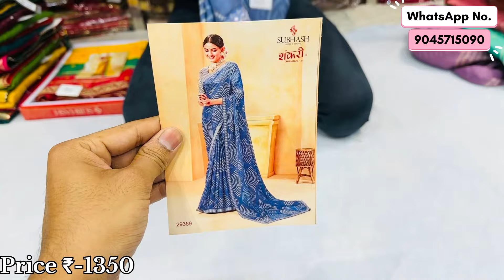Fancy Latest Saree Collection || Partywear Saree || Subhash Saree || Online Saree Shopping 🛍️